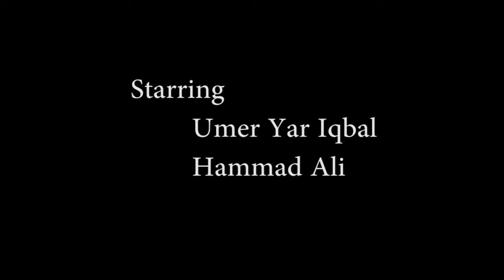Get Low , Szabist Media Sciences